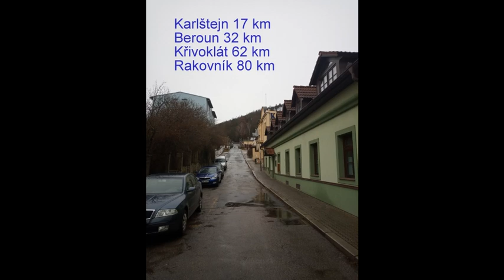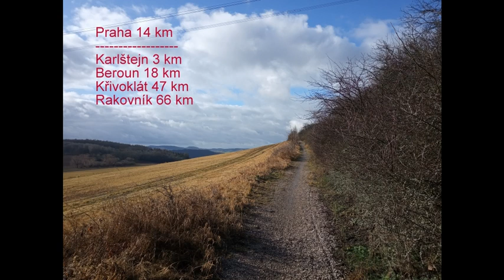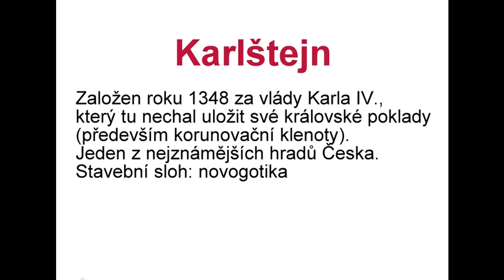Pěšky: Praha - Beroun (1.část Praha - Rakovník)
Dobrý den,
dnes se pokusím si připravit další cestu. Tentokrát půjdeme pěšky na třikrát z Prahy do Rakovníka. Přes Karlštejn, Beroun a Křivoklát.